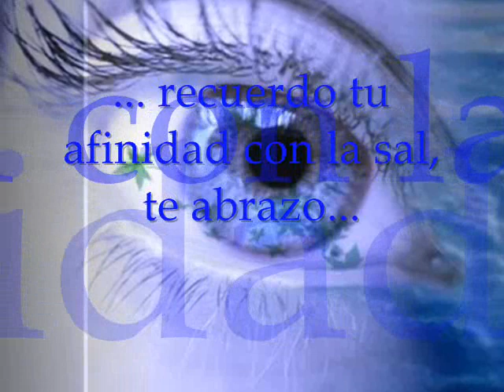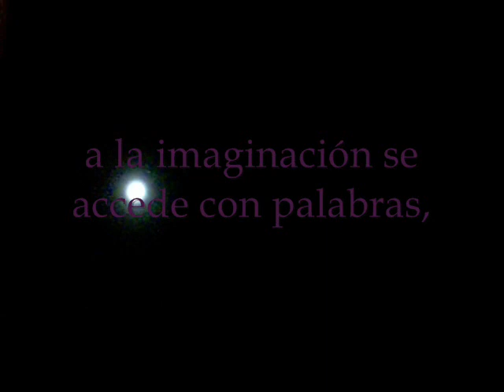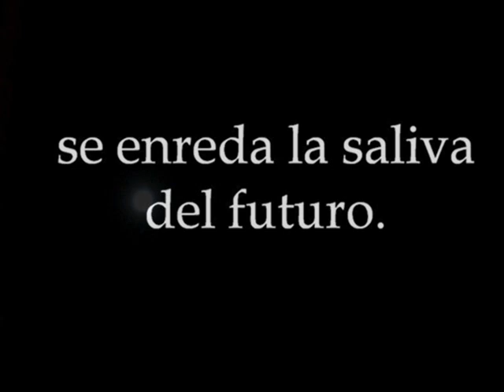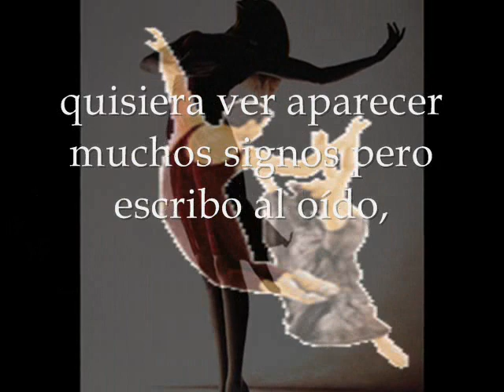UNA PALABRA EQUIVOCADA, "EL LIBRO SUEÑA", (VIDEO TERCERO), Pilar García Puerta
Prosa poética, en LAPISLÁZULI
VIDEO TERCERO, UNA PALABRA EQUIVOCADA, "EL LIBRO SUEÑA"

Una Palabra Equivocada

El Libro Sueña

      crece      ... recuerdo tu afinidad con la sal, te abrazo...      silencio       ...  te has perdido en los muelles de la cama ...      crece      ... quiero dejar el escritorio, que escriba él...      silencio      ...       crece      ...        le dio vergüenza que le viera llorando, este eres tú, a la imaginación se accede con palabras, ahora te has puesto a recitar desde el armario, estás entre mis brazos, una polilla se disuelve en la atmósfera, la polilla se ha vuelto mariposa y tiene el arte de disolver y penetrar, se enreda la saliva del futuro.

   Hay gotas de alegría en la lengua, de fatiga en la lengua, están noches y noches en la lengua, quisiera ver aparecer muchos signos pero escribo al oído, se descolocan ya las letras, suenan a seis, a tormenta, pongo tu nombre en ese punto...

el libro sueña.